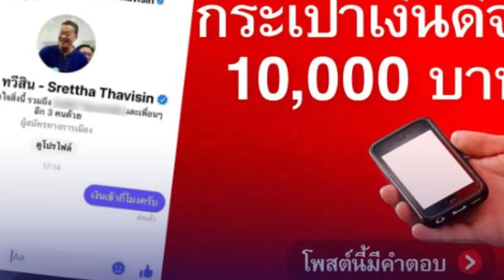ผู้นำตระกูลชินวัตร ประเทศไทยได้อะไร?